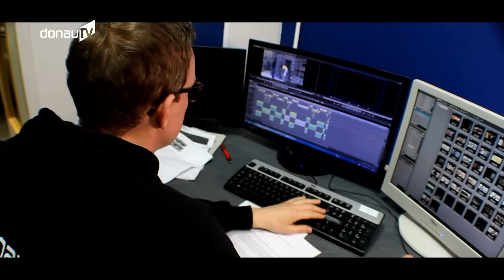DONAU TV-Schultour – So geht Fernsehen!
Im Rahmen unser Tour „DONAU TV macht Schule“ sind wir in den nächsten Wochen verstärkt unterwegs. Ziel sind die verschiedenen Schulen im Sendegebiet. Unsere 1. Tour am vergangenen Dienstag musste leider wegen dem Glatteis ausfallen. Jetzt aber starten wir richtig durch und beginnen am morgigen Dienstag am Veit-Höser-Gymnasium in Bogen. Vorab aber wollen wir Ihnen schon mal zeigen, so geht Fernsehen!